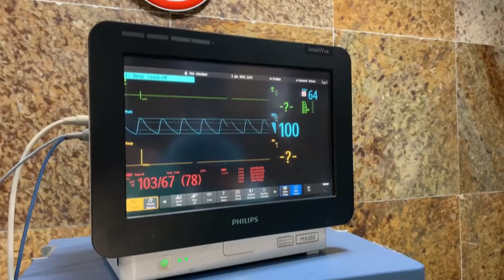19-year-old, Cricketer's Son Di*d In Bike Accident. | Mohammed Azharuddin's Son Superbike Accident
2011  Mohammed Azharuddin's son Ayazuddin died in a road accident while riding SUZUKI GSX R 1000 superbike. Ayazuddin was a talented cricketer and he was only 19 year old. years The reason and complete detail of the crash is unknown but the bike seemed to be at a very high speed.
With this road accident case, I have tried to make people aware of the dangers of high-speed riding.

19-year-old, Cricketer's Son Di*d In Bike Accident. |  Mohammed Azharuddin's Son Superbike Accident, speed thrills but kills, high speed bike ride, high speed bike ride status.